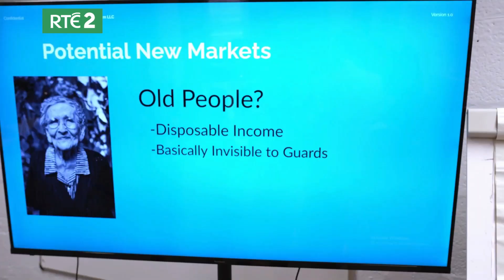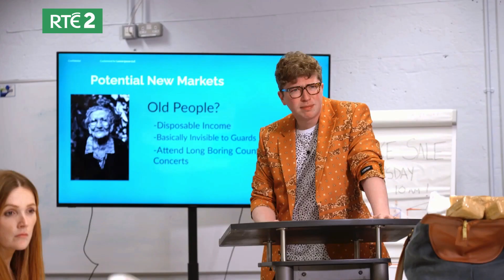Drug Gang: The Shootout | No Worries If Not! RTÉ2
During a meeting, the gang are ambushed by undercover officers and a shootout breaks out. Good thing they've all completed their manual handling certificates.